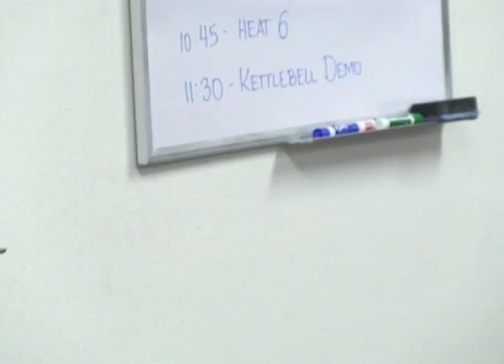Healthy RC Living | Studio 30 A Great Place to Keep a Healthy Body